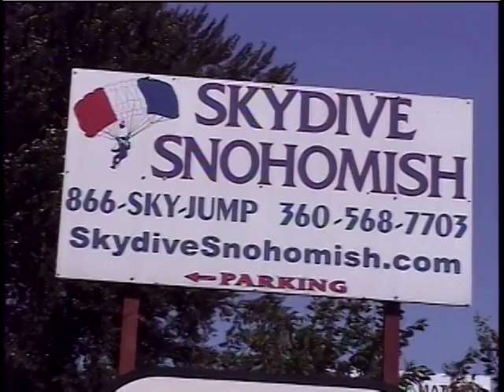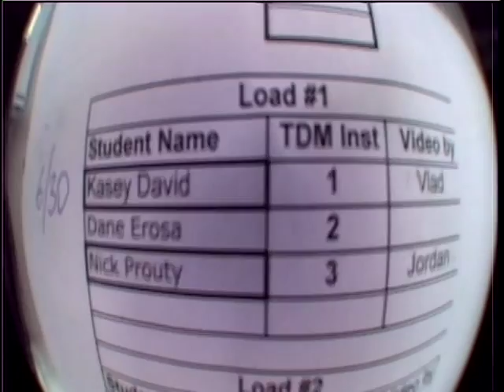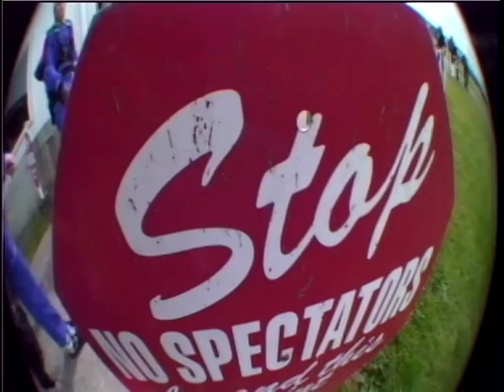Kasey Skydive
Kasey goes skydiving, feat. Dane Erosa and Nicholas Prouty!